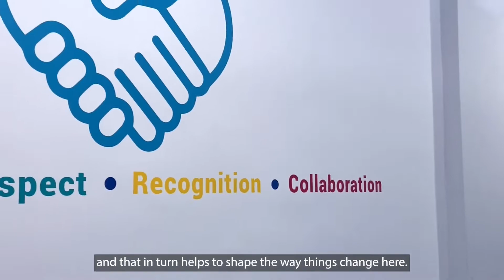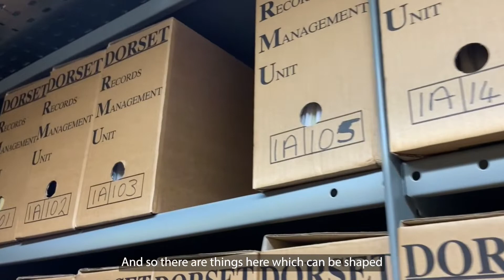Working in Records Management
Sam Johnston, Archives & Records Service Manager shares what it is like working in Records Management. To search for jobs at Dorset Council visit jobs.dorsetcouncil.gov.uk